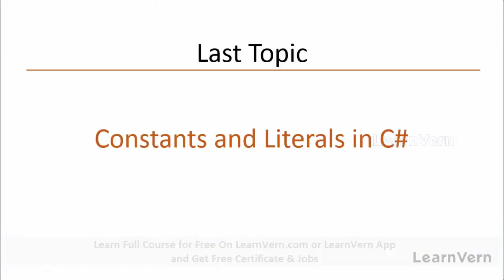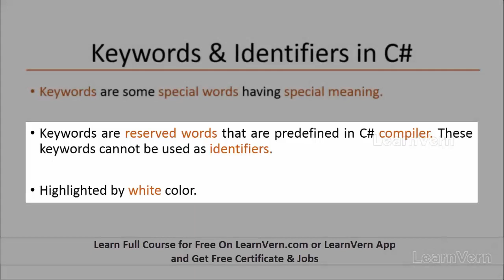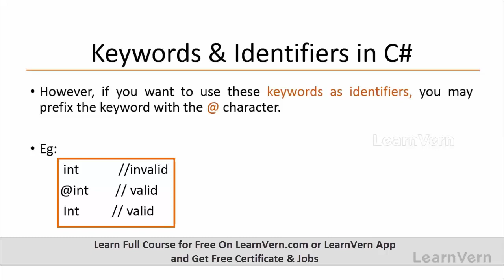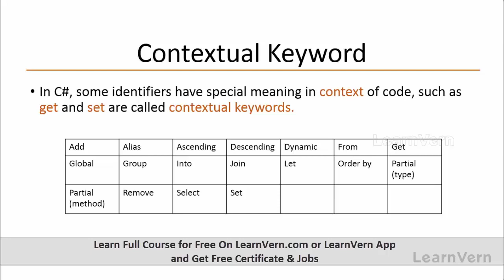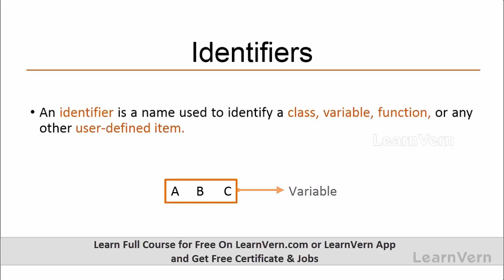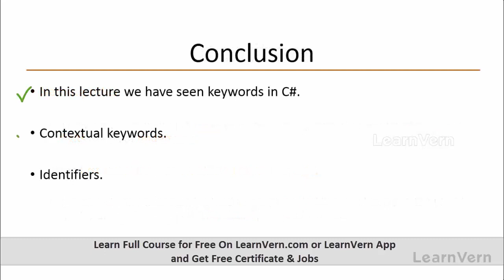Tutorial For Keywords and Identifiers in C# - Learn n Hindi